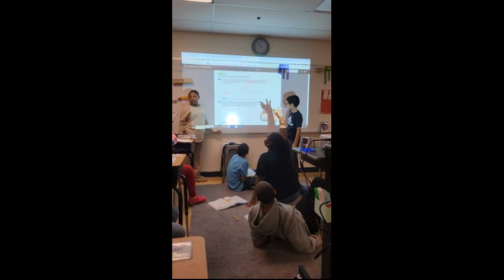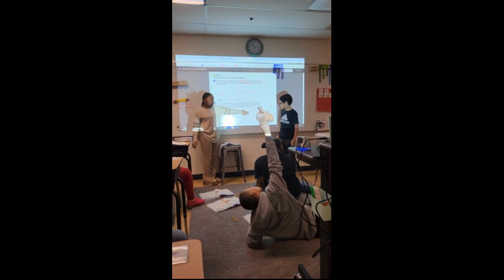Mon Feb 5th Students Become Teachers